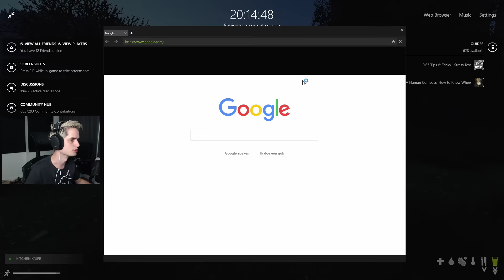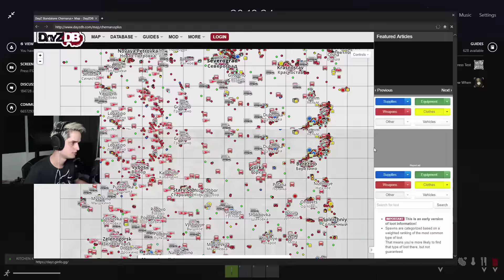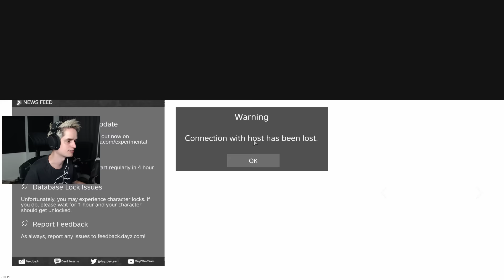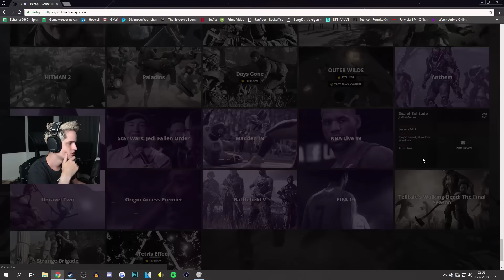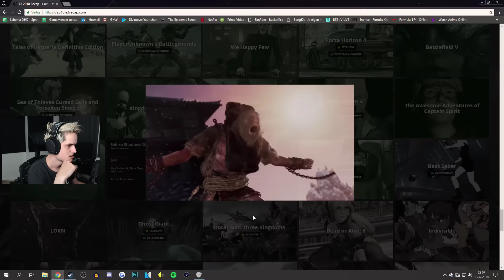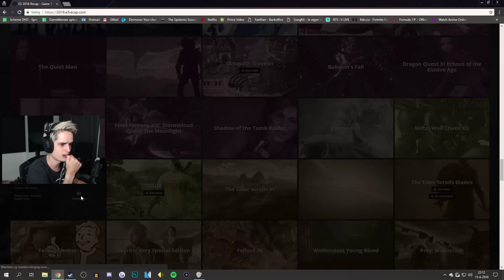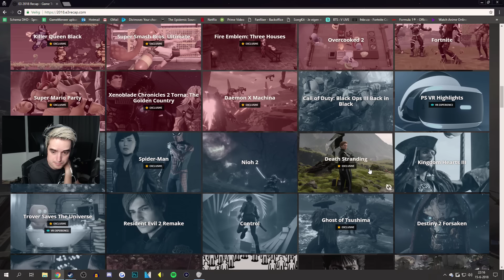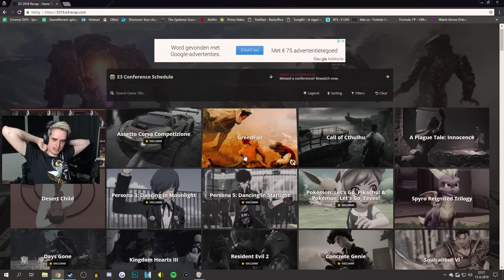DINO PARK, BONENGAME en een kleine E3 Recap (GameMeneer Livestream)